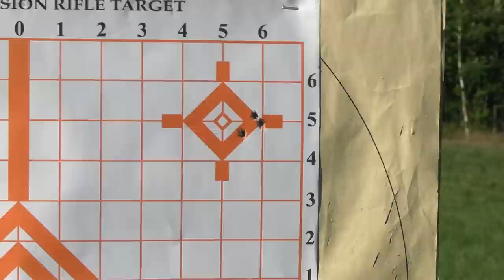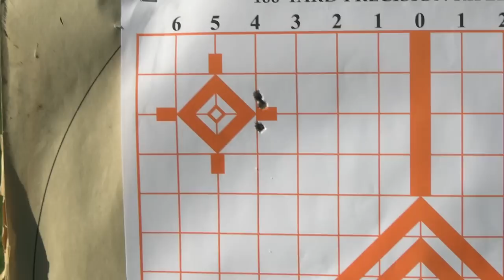Sight-In Tips ~ Time out with Benny and my Tikka .222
See how sighting in for the hunting season can be fast, fun and easy, without wasting time and ammo, and without costly bore sighting devices.  I also speak about the effects of wind and mirage on bullets and why you should choose a calm day to sight your rifle in.  Spend some time while I shoot my Tikka T3 in the venerable .222 Remington. And of course, Benny!